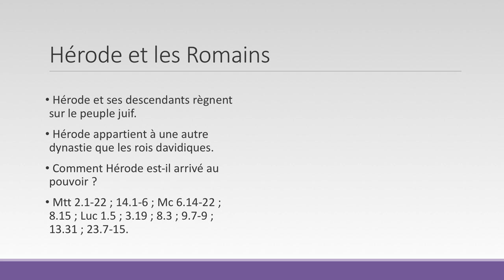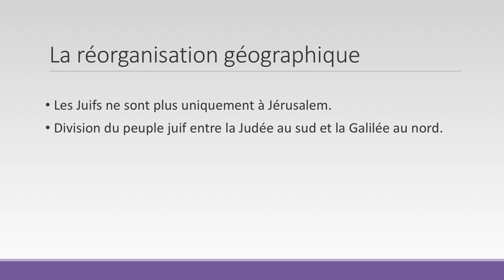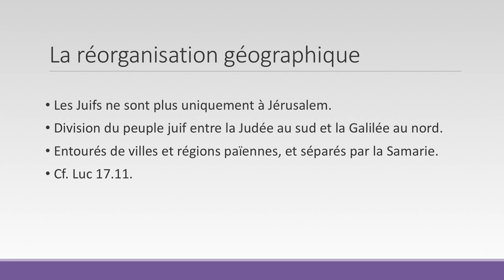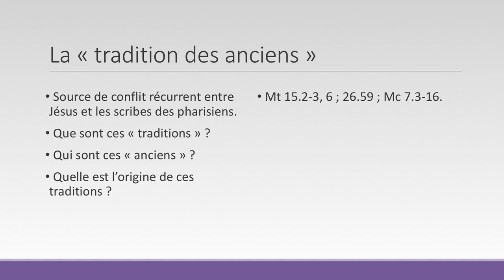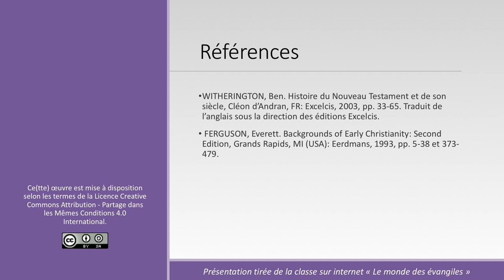La période intertestamentaire: Du neuf dans le Nouveau Testament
Cette vidéo énumère certaines des nouveautés qui apparaissent lorsque nous passons de la lecture de l'Ancien au Nouveau Testament. Ces sujets seront étudiés plus en détail dans la suite de cette série «Le monde des évangiles».

Extrait de la leçon 2 de la classe biblique «Le monde des évangiles», offerte gratuitement sur: